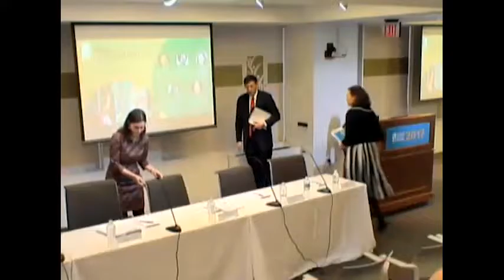LAUNCH: 2017 Global Food Policy Report 3/23 -Q&A-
Question & Answer session at the IFPRI Special Event, "LAUNCH: 2017 Global Food Policy Report " held Thursday March 23, 2017 in Washington DC.